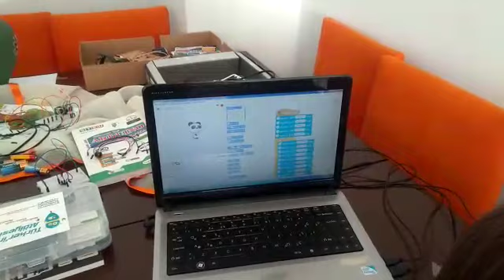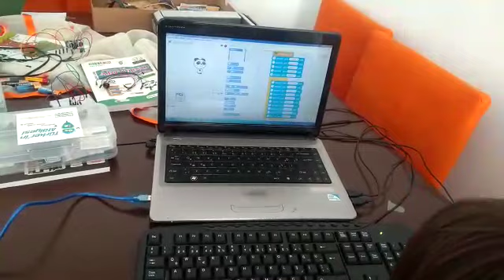Arduino Uno Yürüyen Led Projesi Ege KARADERE ile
Arduino Uno Yürüyen Led Projesi Ege KARADERE nin robotik07 kanalına üye olmayı unutmayınız